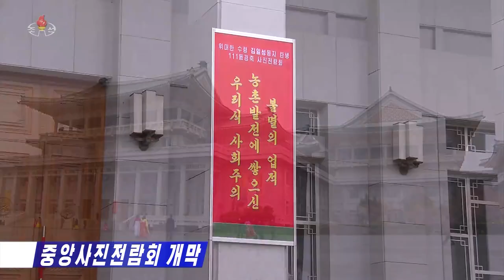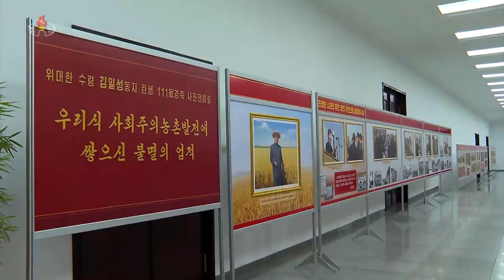[DPRK NEWS] National Photo Exhibition Opens to Commemorate Day of Sun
위대한 수령 ​김일성​동지 탄생 111돐경축 중앙사진전람회 개막

A national photo exhibition "Immortal feats performed for the development of our-style socialist countryside" opened with due ceremony at the People's Palace of Culture on Thursday to mark the 111th birth anniversary of President Kim Il Sung.

On display at the venue of the exhibition are photos showing the feats of the peerlessly great men who indicated the bright road for socialist rural construction and trained the agricultural workers to be masters of the country and revolutionaries in the rural areas.

There are photos showing the noble revolutionary career of the President who had paid deep loving care for farming, getting knee to knee with farmers.

Watching a photo of Chairman Kim Jong Il who visited the Taehongdan County Combined Farm to clearly indicate the orientation and ways for bringing about a radical turn in seed selection for potato farming and other photos, the participants deeply grasped the feats of Kim Jong Il who kindled the flames of the agricultural revolution and energetically led the work to bring about a fresh turn in agricultural production.

Seeing photos of the respected Comrade Kim Jong Un visiting the Jungphyong Greenhouse Farm, they kept in mind the benevolent image of Kim Jong Un who set forth the rural revolutionary programme in the new era and is wisely leading the struggle for making a leap forward in the Korean-style socialist rural areas.

Present at the ceremony were Ri Il Hwan, secretary of the Central Committee of the Workers' Party of Korea (WPK), Choe Hui Thae, chairman of the Pyongyang City People's Committee, Ri Myong Chol, secretary of the Pyongyang City Committee of the WPK, officials concerned and working people in the city.

Minister of Culture Sung Jong Gyu made an opening address.

At the end of the ceremony, the participants looked round the venue of the exhibition.